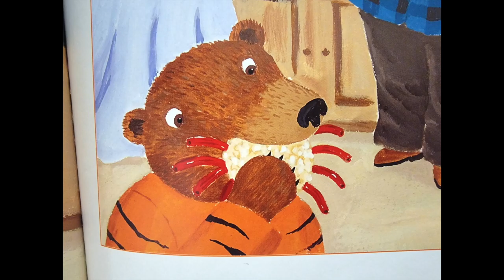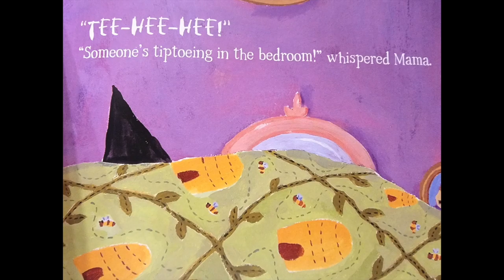The 3 Bears Halloween | Halloween Book | READ ALOUD | Kids Books | Spooky Story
Papa Bear, Mama Bear and Baby Bear went trick or treating at a very scary looking house covered with spider webs